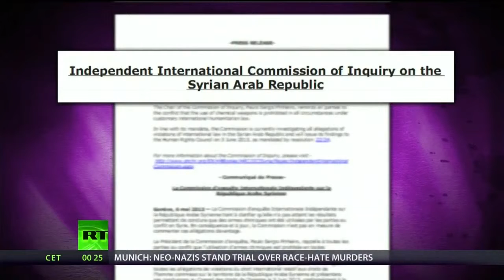SYRIA & WORLD FAKE MEDIAS.....Weapons of Mass DISTRACTION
Abby Martin speaks about  fake   reports (about chemical weapons being used in Syria,  false news)  .  And about Israeli airstrikes in Damascus in Easter Christian  day 05/05/2013.
Israel/Jewish/ State...disrespect for  Christian  holy  days

FAKE REPORTS USE BY WORLD MEDIAS. Weapons of Mass DISTRACTION.

Chemical weapons is a justification to attack a sovereign nation?
The US used them to kill  one million Iraqis, so should that be reason enough for China or Syria to bomb America?